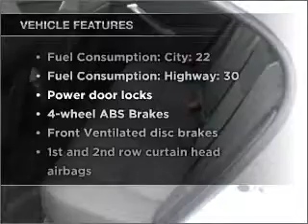2010 Pontiac G6 - Decatur IN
Year: 2010
Make: Pontiac
Model: G6
Trim: BASE
Engine: 2.4 liter inline 4 cylinder 16 valve
Transmission: Automatic
Color: White
Mileage: 7968
Address: